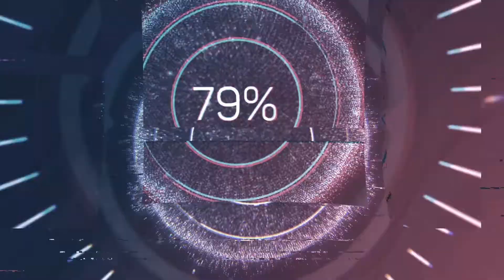COZA GLOBAL PRAISE {PT 5}